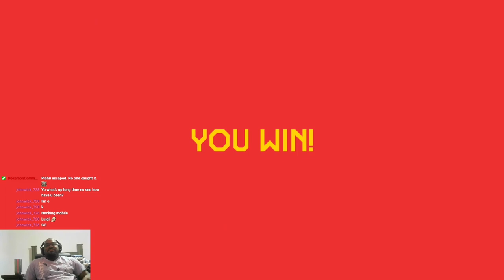Koopa Works for Me Now | Super Mario Maker 2 Multiplayer Versus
Playing vs mode in super mario maker 2.

Chapters:
0:00 - No Foo
4:26 - Sammel alle Munzen
6:15 - 1-4 the final challenge
8:06 - mario (Japanese)
12:39 - sanzu (Japanese)
13:56 - spin (Japanese)
16:28 - togeoni (Japanese)
18:31 - 10 Challenges der Hohle